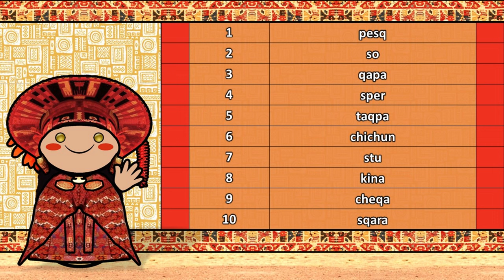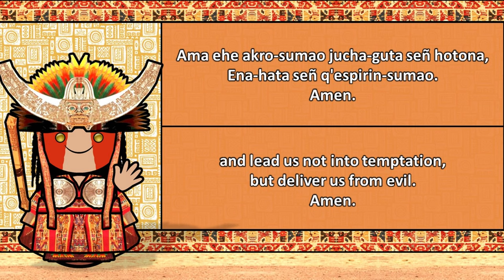PUQUINA: SECRET LANGUAGE OF THE INCAS?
Puquina is an extinct language once spoken in the Andean region, particularly around Lake Titicaca, belonging to an uncertain language family. It was likely used by the inhabitants of Tiwanaku, an ancient civilization in Bolivia, but remains poorly documented. Puquina's decline coincided with the expansion of the Inca Empire and the arrival of Spanish conquistadors, leading to its eventual extinction. In contrast, the Incas were believed to have spoken a secret language known only to the royal families, lost with the downfall of their empire. While some speculate this language may have been an ancient form of Quechua or Aymara, others, like Peruvian linguist Rodolfo Cerron, propose it could have been Puquina.